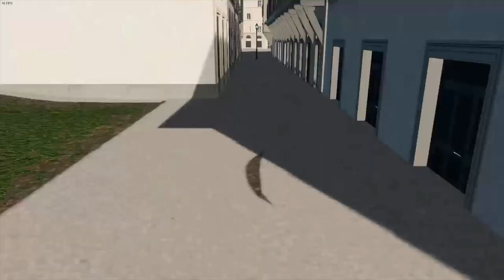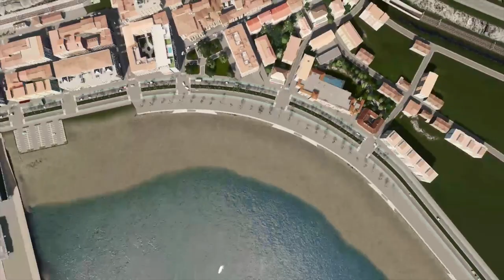Hexagon #108 - Old Town of Canaret - Cities Skylines